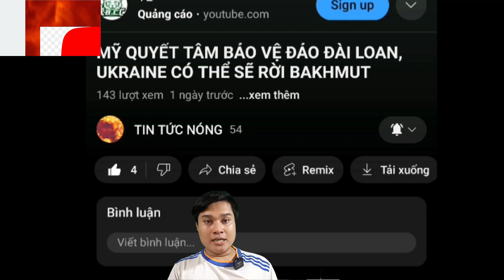Việc Lập Liên Minh Quốc Tế Chống Hamas Ngay Thời Điểm Hiện Tại Liệu Có Thực Sự Khả Thi